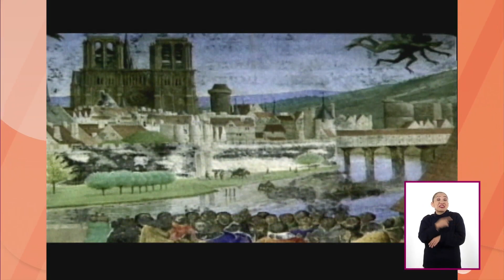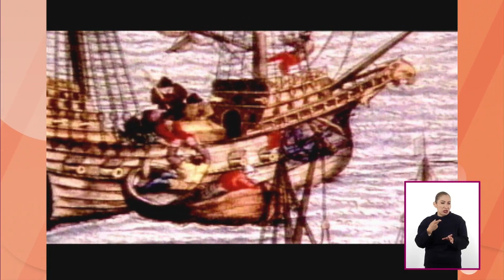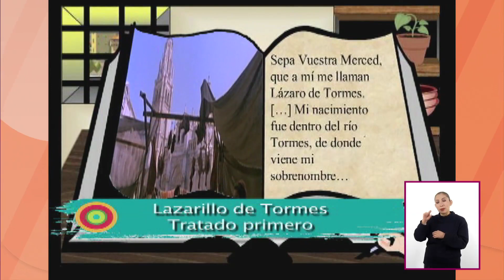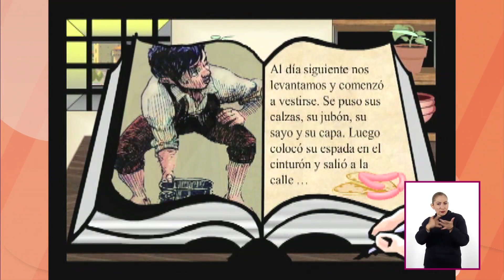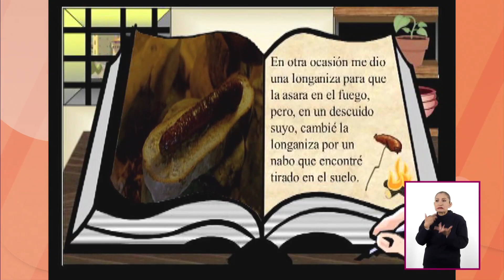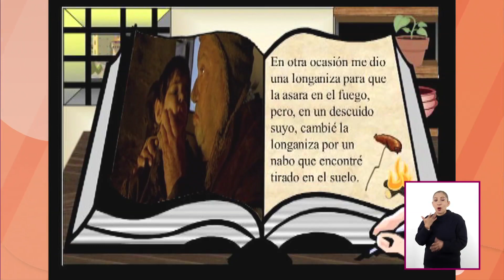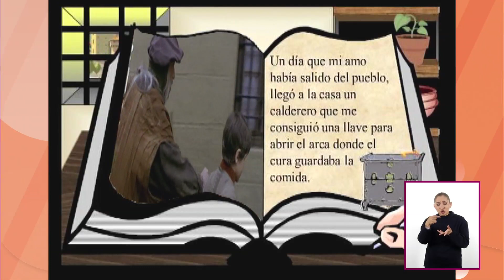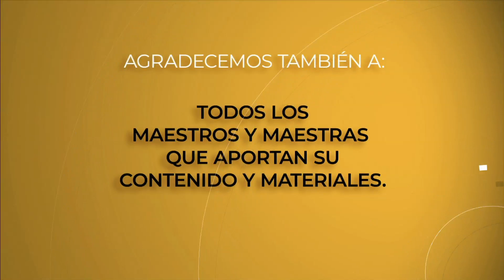Español - Este relato disfrutará quien lo leyere.